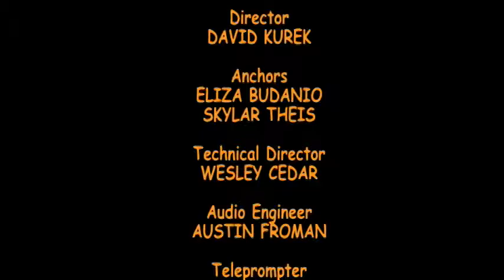Hawk News Live 8-18-2016